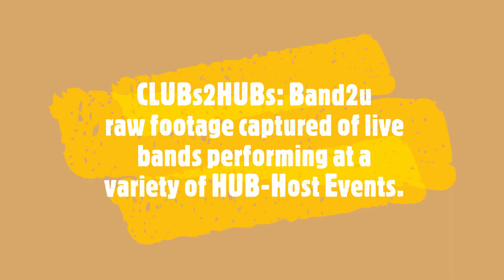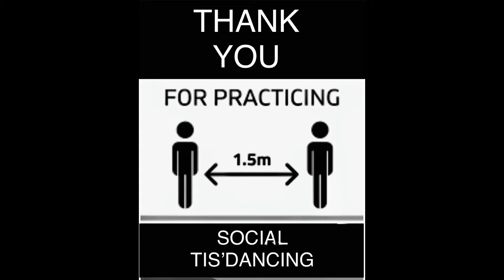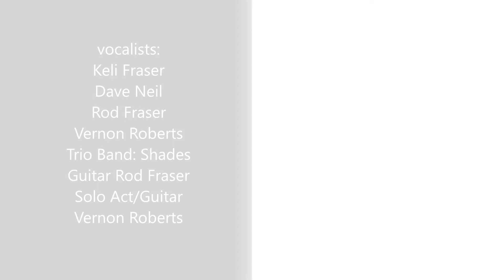CLUBs2HUBs: Band2u Raw recorded footage at event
Band2u musicians beyond covid